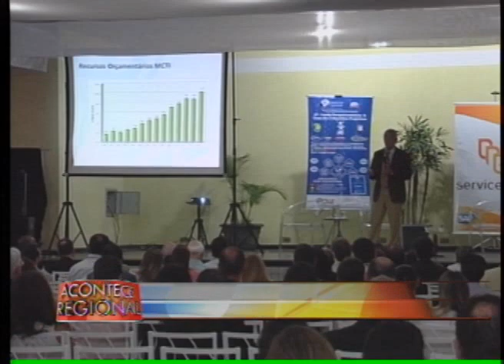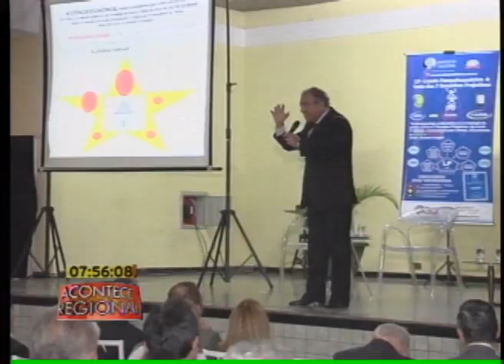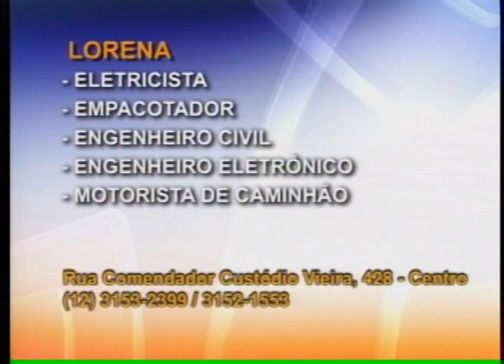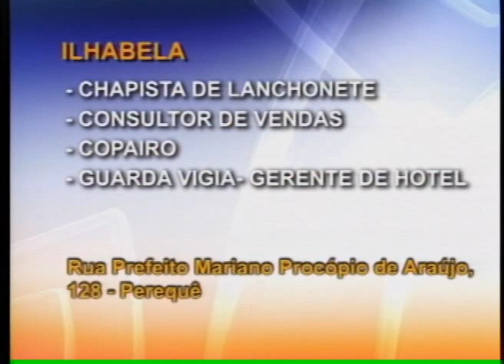ACONTECE REGIONAL 21 11 2012 PARTE 3